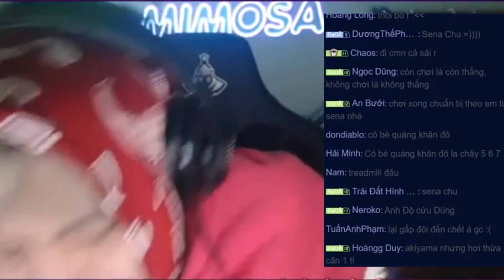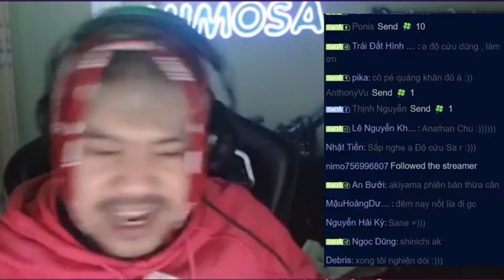KHÁM PHÁ RA BỘ MÔN POKER VÀ TUỔI THƠ CỦA VUA TRÒ CHƠI BỊ BÚNG TAI ĐẾN MỨC PHÌ CẢ NGƯỜI | CHÚA LỪA TV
pubg stream,
mimosa chu,
auto chess,
pubg,
vua co vn,
game,
mimosa livestream,
dota2 stream,
mimosa,
mimosa hát,
mimosa dota2,
pubg highlight,
mimosa video,
mimosa stream,
auto chess dota2,
giao chu,
mimosa pubg,
stream game,